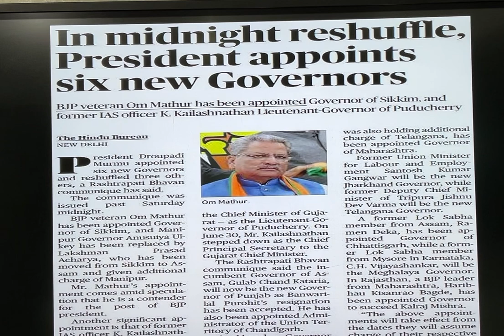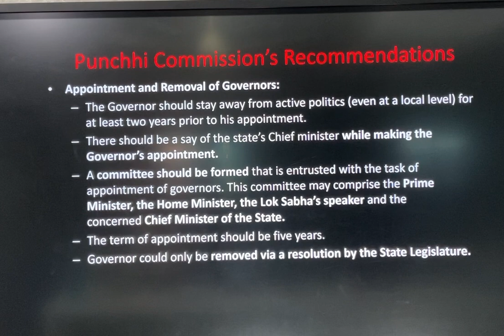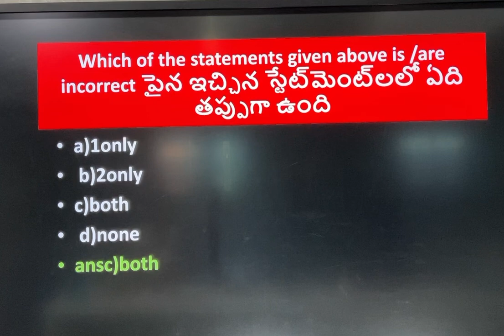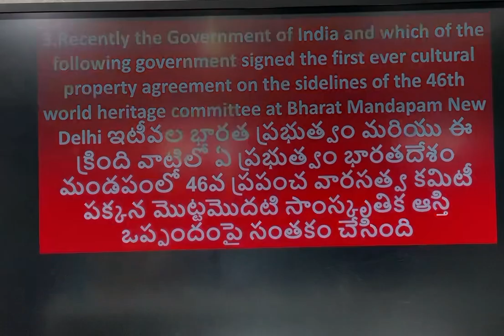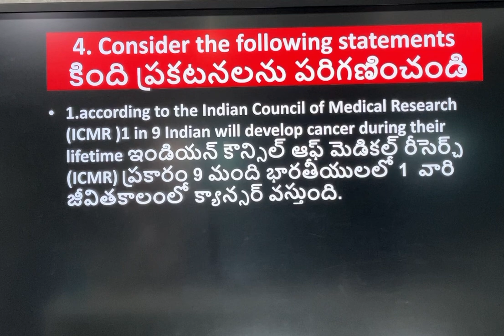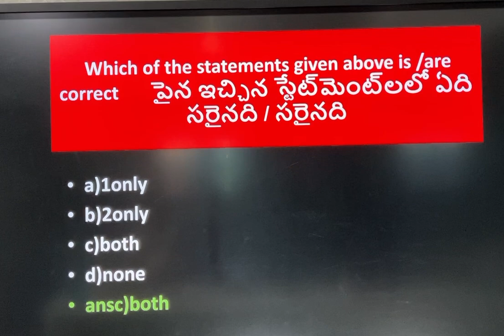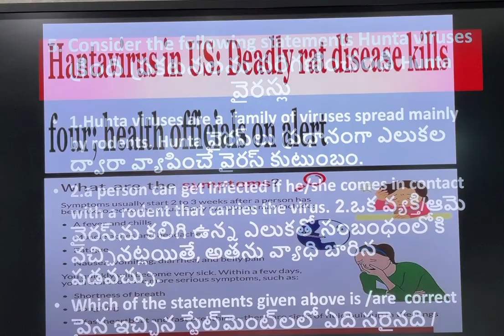CurrentAffairsToday july30th2024 For#RRB, SSC,APPSC, UPSC, TSPSCAll CompetitiveExams@Kalam IAS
బడ్జెట్ 2024-25 అర్ధం చేసుకోవడం ఎలా? బై రాంగోపాల్ సార్ ssc Budget2024-25NewsUpdate How To Understand Budget 2024-25 For UPSC

APPSC Group 2 Mains 3rd Residential Batch (60 Days) Pay 5K & Save 5 K by reserving your seathis
APPSCGroup2Mains Postponed?: Group-2MainsTargetScore? Analysis by Ramgopal Sir@ KALAM IAS
APPSCGroup2Mains: 1 Ap History Live classes by state Fame Harsha Vardhan Reddy SirKALAM IAS
APPSCGroup2Mains : Ap History Live classes by state Fame Harsha Vardhan Reddy Sir KALAM IAS
Topic Tests, Subject Grand Tests, and 5 full length Grand Tests
Our Star & State Famous Faculty Team from Hyderabad  under the personal guidance of Ram Gopal Sir
1. Economy by Shiva Prasad Sir Hyd)
2. AP History by Harsha Vardhan Reddy Sir
3. S & T Narayana Rao Sir  & Prasad Sir Hyd)
4. Polity by Ravi Sankar Hyd
5 Current Economy, Current Polity & Governance, Current S & T & AP History in News
Sp offer Fee: 15000/- Upto 19th April Flat 5000/- Off.
APPSC/TSPSC Group 2 Mains Residential Batch From April 18th (50 Days) Pay 5K & Save 5 K by reserving your seat at this
APPSC Group-2 Mains Full Live online course Daily 9AM to 5 PM upto Mains Exam via Kalam IAS APP from 18th via Kalam IAS APP (Validity upto Mains Exam) via Kalam IAS APP
Fee: 3000/- Upto 19th April Flat 1000/- Off.
1. Economy by Shiva Prasad Sir
2. AP History by Harsha Vardhan Reddy Sir
3. S & T Narayana Rao Sir  & Prasad Sir
4. Polity by Ravi Sankar Hyd
5 Current Economy, Current Polity & Governance, Current S & T & AP History in News
APPSCGroup-2MainsEconomyFreeDemoClasses By Ramgopal Sir & State Fame Shiva Prasad Sir @KALAM IAS
Economy by Siva Prasad (Hyd.) AP History by Harsha Vardhan Reddy
Science & Technology by Prasad Sir (Hyd.)
Polity Governance By Shivaraj Sir
Under over-all guidance of Ramgopal Sir and current economy and polity Governance by Ramgopal Sir.
5floored Hitech Campus with Hostels & free study Hall inside campus
Save 5K Pay 5k for registration.
Fee: 15k Those who paid 5k online gets a discount of 5 k by April 15th.
గ్రూప్-2 స్క్రీనింగ్  విజేతలకు స్వాగతం   &  సీనియర్  గ్రూప్-1 ఆఫీసర్ & కలామ్ IAS ఫౌండర్  మెంటార్ రాంగోపాల్ సార్ &    ఎకానమీ స్టేట్ ఫేమ్ శివ ప్రసాద్ సార్(Hyd.) తో ముఖాముఖి
గ్రూప్-2 మెయిన్స్  ఎకానమీ  ఫ్రీ డెమో క్లాసులు 11 &12th    న్యూ బ్యాచ్ 13 నుండి
గ్రూప్-2 స్క్రీనింగ్  విజేతలకు స్వాగతం
APPSCGroup-2Screening: How to Qualify Easily with Smart NegativeMarkingStrategy by Ramgopal Sir
Budget-2024-25 AP&India Top 50 MCQ + Explanations Marathon by Ramgopal Sir APPSC SSC RRBALP/NTPC
బడ్జెట్-2024-25 పై రాంగోపాల్ సార్ మారథాన్ @ఫిబ్రవరి 4వ తేదీ సా.
February 3rd   తేదీ ఫ్రీ కరెంటు అఫైర్స్ టాప్-10 ప్రశ్నల టెస్ట్ & 6 గo. లకు  రాంగోపాల్ సార్ చే లైవ్ వివరణలు ప్రతి రోజు @కలాం ఐఏఎస్ ద్వారా మా ఆన్లైన్ క్యాంపస్ బ్యాచ్ అడ్మిషన్స్ కొరకు కాల్ 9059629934